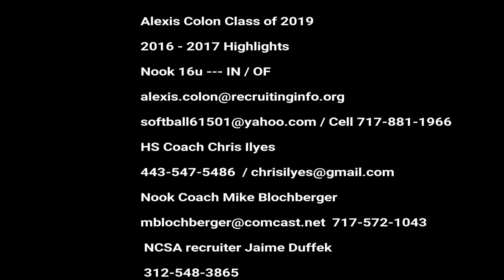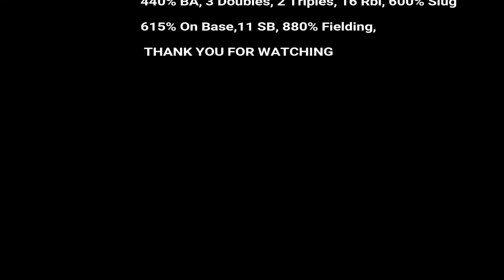Alexis Colon 16u Nook Highlights 2017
Alexis Colon 16u Nook Softball Highlights